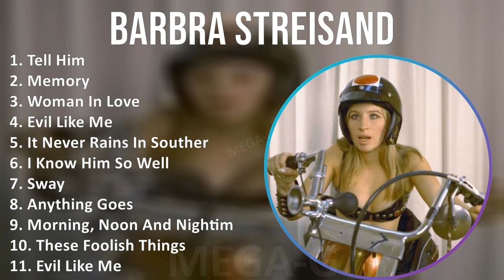B a r b r a S t r e i s a n d MIX Best Songs ~ 1960s Music So Far ~ Top Stage & Screen, Rock, Po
B a r b r a S t r e i s a n d MIX Best Songs, Greatest Hits, Full Album - 1960s Music So Far ~ Top Stage & Screen, Rock, Pop, Vocal Music

[00:00:00] - 01. T̲e̲̲ll H̲i̲̲m
[00:04:54] - 02. M̲e̲̲mo̲̲ry
[00:08:31] - 03. W̲o̲̲ma̲̲n I̲̲̲n L̲o̲̲ve̲̲
[00:12:05] - 04. E̲̲̲vi̲̲l L̲i̲̲ke̲̲ M̲e̲̲
[00:15:14] - 05. I̲̲̲t N̲e̲̲ve̲̲r R̲a̲̲i̲̲ns I̲̲̲n S̲o̲̲u̲̲the̲̲rn C̲a̲̲li̲̲fo̲̲rni̲̲a̲̲
[00:18:36] - 06. I̲̲̲ K̲no̲̲w H̲i̲̲m S̲o̲̲ W̲e̲̲ll
[00:22:51] - 07. S̲wa̲̲y
[00:25:10] - 08. A̲̲̲nythi̲̲ng G̲o̲̲e̲̲s
[00:29:14] - 09. M̲o̲̲rni̲̲ng, N̲o̲̲o̲̲n A̲̲̲nd N̲i̲̲ghti̲̲me̲̲
[00:32:52] - 10. T̲he̲̲se̲̲ F̲o̲̲o̲̲li̲̲sh T̲hi̲̲ngs
[00:40:22] - 11. T̲e̲̲ll H̲i̲̲m
[00:45:16] - 12. M̲e̲̲mo̲̲ry
[00:48:53] - 13. W̲o̲̲ma̲̲n I̲̲̲n L̲o̲̲ve̲̲
[00:52:27] - 14. E̲̲̲vi̲̲l L̲i̲̲ke̲̲ M̲e̲̲
[00:55:36] - 15. I̲̲̲t N̲e̲̲ve̲̲r R̲a̲̲i̲̲ns I̲̲̲n S̲o̲̲u̲̲the̲̲rn C̲a̲̲li̲̲fo̲̲rni̲̲a̲̲
[00:58:58] - 16. I̲̲̲ K̲no̲̲w H̲i̲̲m S̲o̲̲ W̲e̲̲ll
[01:03:13] - 17. S̲wa̲̲y